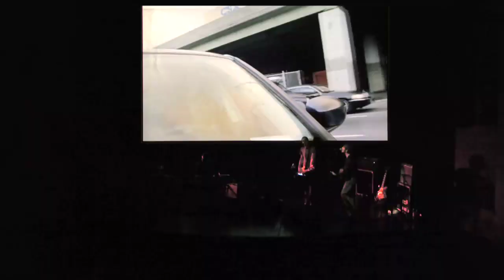Naked Lunch "Universalove live" (Zusammenschnitt)